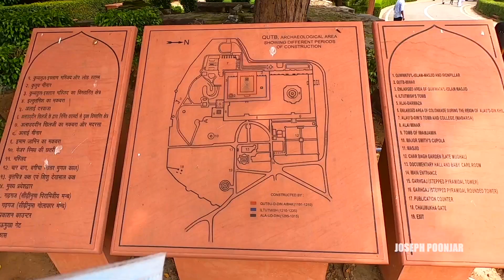QUTUB MINAR | കുത്തബ് മിനാർ | BHARAT DARSHAN EPI 6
The Qutub Minar, also spelled as Qutb Minar and Qutab Minar, is a minaret and "victory tower" that forms part of the Qutb complex. It is a UNESCO World Heritage Site in the Mehrauli area of South Delhi, India.This is a visual Malayalam Travelogue recorded during my visit to this tallest masonry tower.
ഖുത്ബ് മിനാർ യാത്രയിലെ കാഴ്ച്ചകളിലൂടെ..മലയാളം ദൃശ്യയാത്രാ വിവരണം.